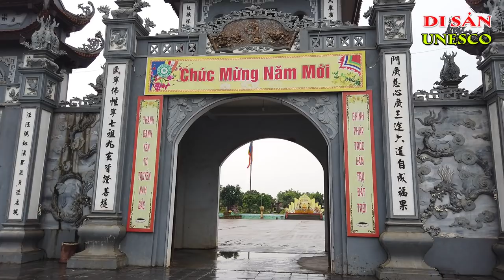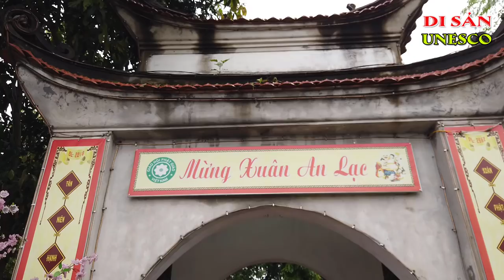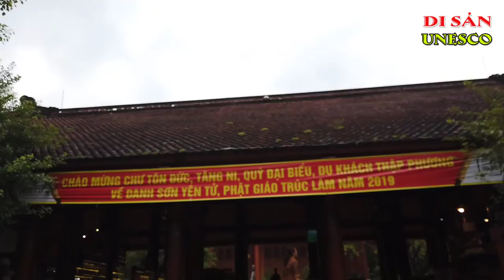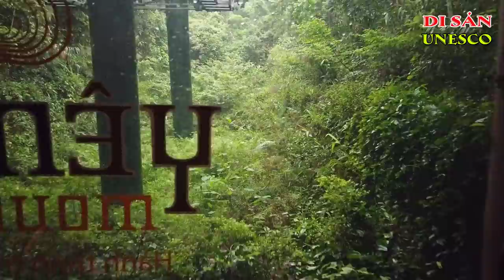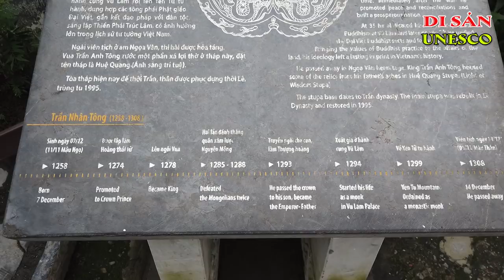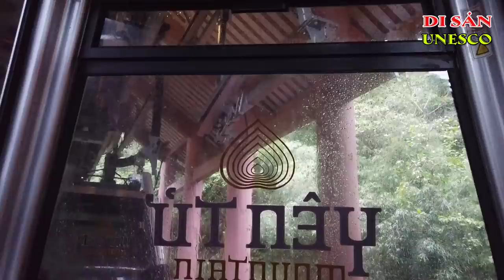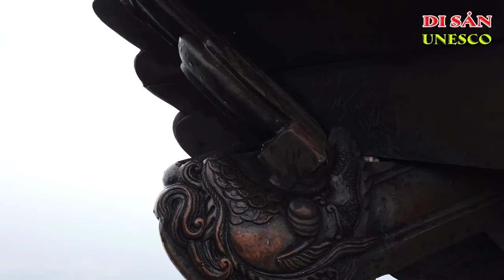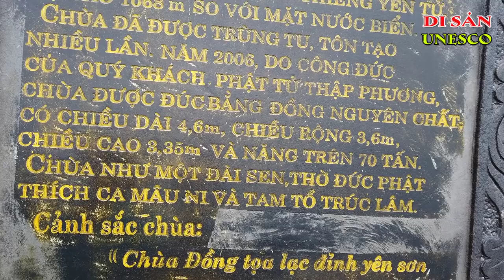Yên Tử - Hành Trình Trở Về Nguồn | Yen Tu - Journey Back To The Ancestors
Yên Tử: Hành trình trở về nguồn
Trăm năm tích đức tu hành,
Chưa về Yên Tử, chưa thành quả tu.
Yên Tử, nơi Đất Trời giao hòa, gió mây vấn vương như rồng chầu hổ phục. Nơi vị Vua hóa Phật ..
Yên Tử, nơi kết hợp hài hòa giữa chiều sâu lịch sử với cảnh đẹp kỳ bí của thiên nhiên, ẩn chứa những thông tin về quá khứ - con người và thời đại.
Có thể nói: Giá trị của Yên Tử là tổng hòa của: Văn hóa lịch sử gắn kết với Tâm linh & Thiên nhiên